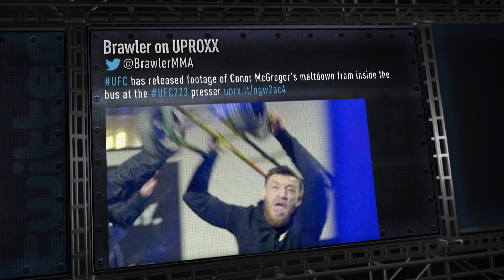Conor McGregor's Notorious Fall From Grace | Total Combat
Two years ago Conor McGregor ruled the combat world. Since then he's spent a bunch of time in court and hasn't won a fight. So what happened to the biggest superstar in MMA?